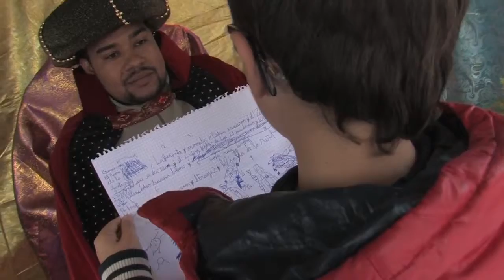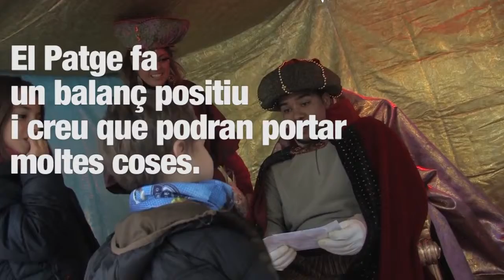Reis Mags 2017: El Patge Reial arriba a Valldoreix